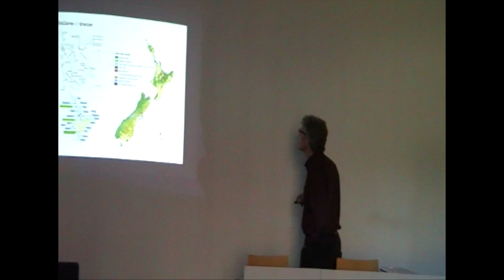Michael Flitner: Der Kiwi und das Possum: Räume schaffen für Leben und Tod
Michael Flitner/Universität Bremen (30.06.15): Der Kiwi und das Possum: Räume schaffen für Leben und Tod

Neuseeland ist berühmt für seine Landschaften wie für seine Vielfalt an einzigartigen Lebewesen. Um diese Vielfalt zu erhalten, vor allem die charismatische Vogelwelt, erfahren heute auch die ‚wildesten‘ und verborgensten Arten eine intensive menschliche Unterstützung, die bis in die letzten Winkel des Landes reicht. Ein Kern dieser nationalen Sorge ist der andauernde Kampf gegen die Feinde der heimischen Tierwelt. Umfassender als in irgendeinem anderen Land arbeiten unterschiedliche Gruppen daran, Räume zu schaffen für das Leben bestimmter Arten und zugleich Angehörige anderer Arten durch Ausschluss oder massenhafte Tötung niederzuhalten. Der Vortrag erkundet die symbolische Organisation dieser radikalen Heterotopien im Blick auf die raumstrukturierenden Praktiken der beteiligten menschlichen Akteure und ihrer tierischen Mit- und Gegenspieler.

Michael Flitner is Chair of the Sustainability Research Center (artec).